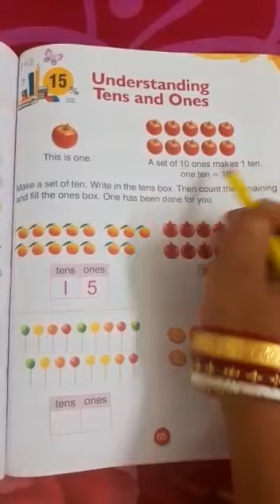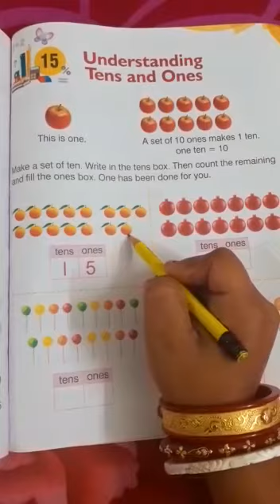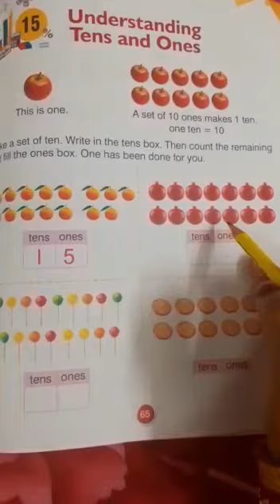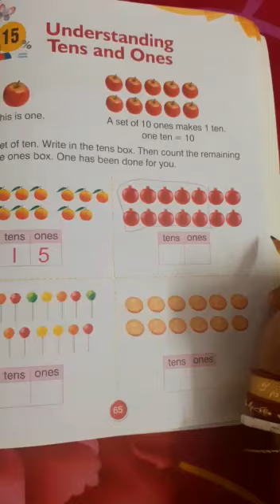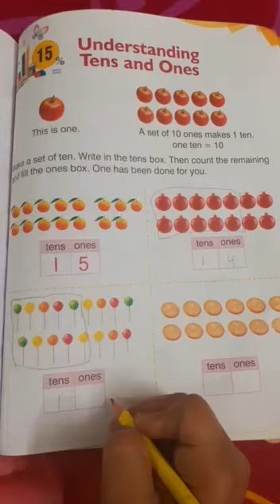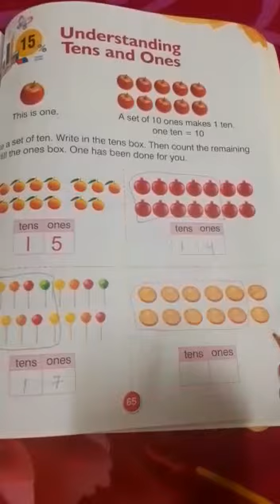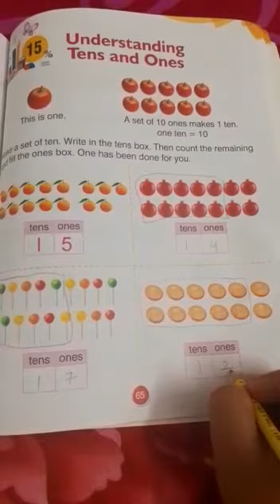CLASS-L.K.G, SUBJECT-MATHS, CHAPTER-15(TENS AND ONES),VIDEO NUMBER- 132